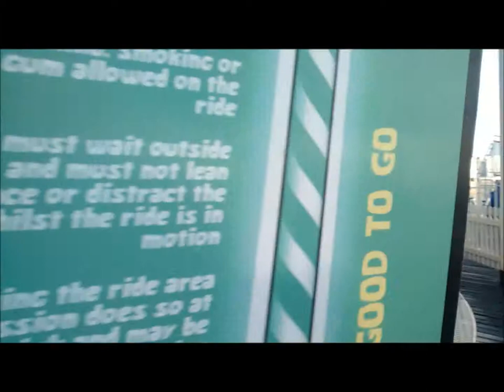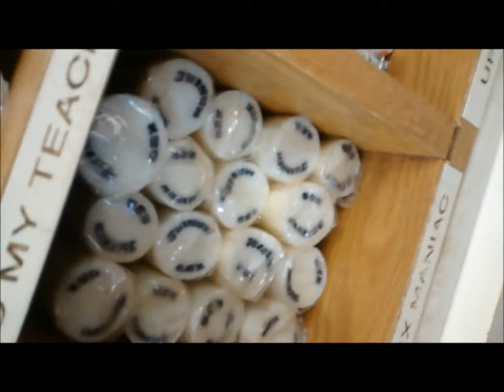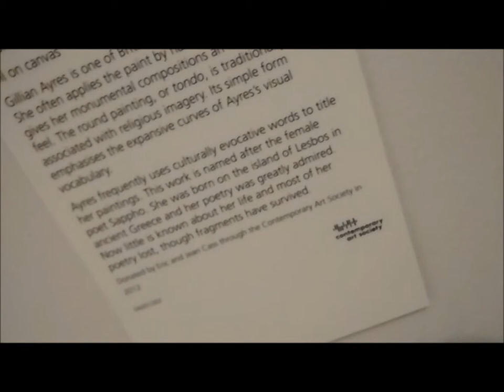Our Day in Brighton Town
Have you ever been so hungover you've ended up in Brighton Fishing Museum?